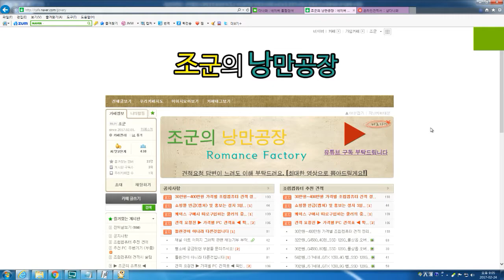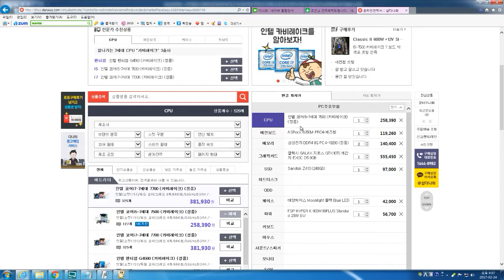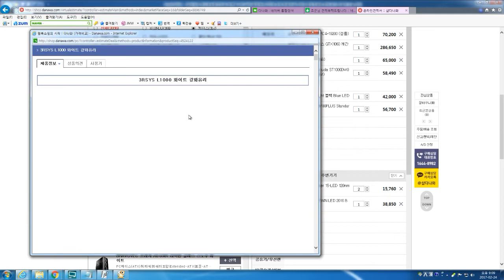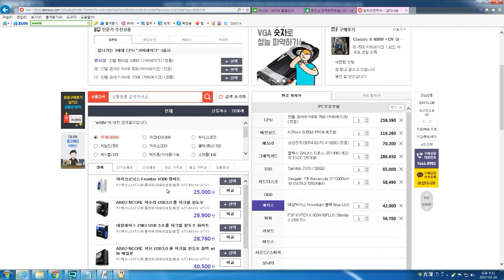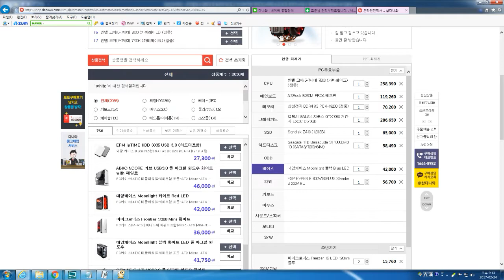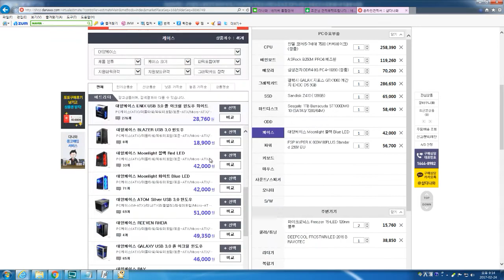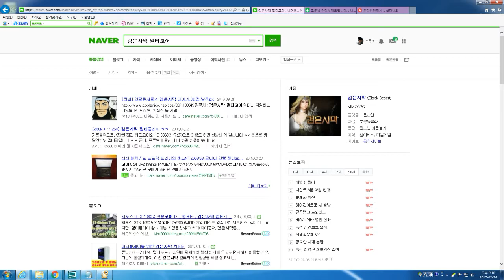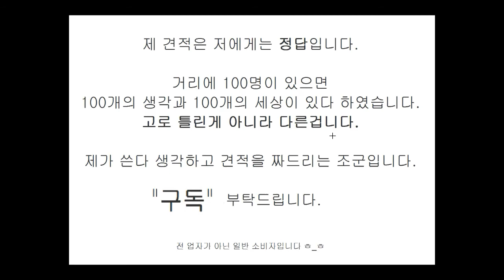[조군] 검은사막하고 롤 할건데요 100에서 120으로 케이스 올화이트로 견적 짜주세요! 7세대 조립컴퓨터 견적내기! 아방이2012님 견적